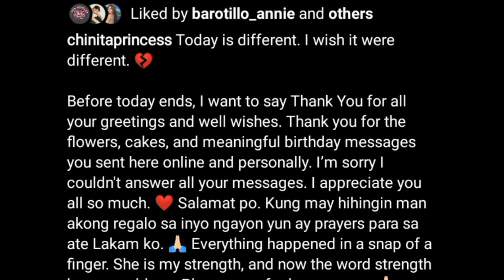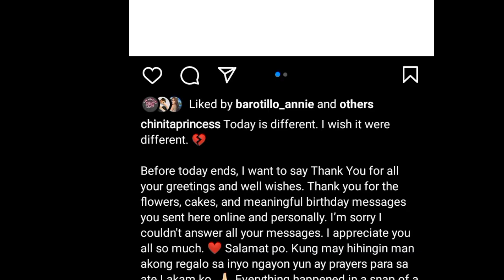Kim Chiu hiniling na gumaling Ang Ate Lakam sa kanyang 33 taong kaarawan.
Kim Chiu